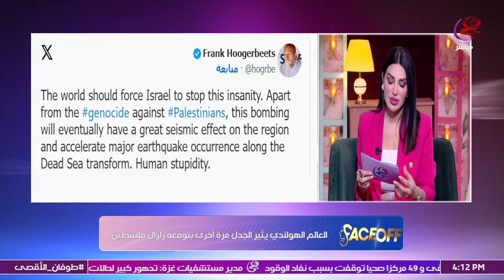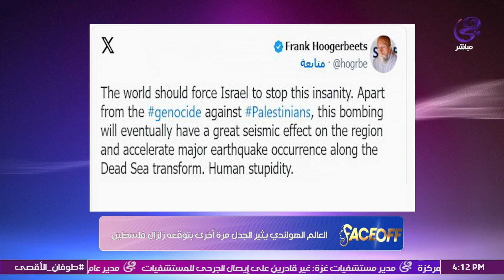تنبأ بوقوع زلزال في فلسطين قريبا.. العالم الهولندي يثير الجدل مرة أخرى